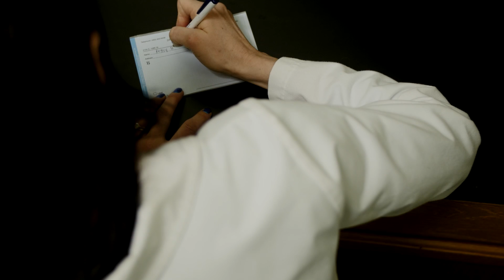Contest Submission - Break the Chains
A submission from the 2017 CrossFit Video Contest.

"After taking ownership of CrossFit Omaha in January of 2016, we quickly realized that each of our 200 plus members comes to our facility for different reasons. We all have our own struggles that we have to wake up and confront every day, and while many of us CrossFit just to be fit, it is so much more than that for the majority of our community. This is a tribute to the aging, the suffering, the lonely, the addicts and former addicts, those dealing with PTSD, the over-eaters, and yes, the outcasts, to name a few. Everybody matters at CrossFit."  -Dustin Tovar